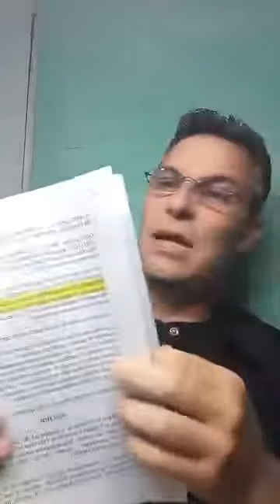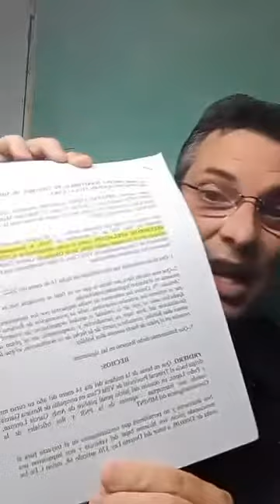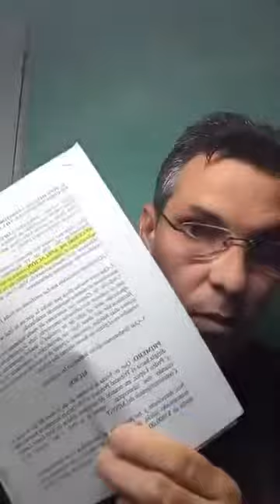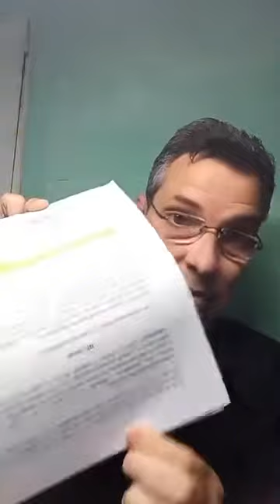“Actitud desafiante tienen ustedes con el pueblo cubano”, dice el padre de un detenido el 11J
Pedro López, padre de uno de los detenidos por las protestas pacíficas del 11 de julio de 2021 en Santa Clara, pidió a los cubanos denunciar a la dictadura. Su hijo Andy García Lorenzo fue llevado a juicio hace una semana. López explotó con las explicaciones dadas por la Fiscalía General de la República porque los juicios son un circo.